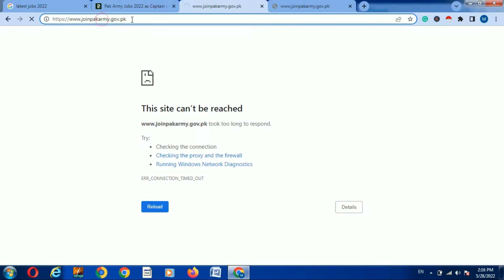Join pak Army latest jobs 2022 II Lady Caded Course latest jobs 2022 II New jobs pak army